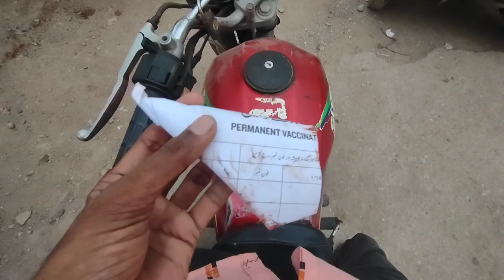Pan Khana hai | Uzma ki zid | pan Khana Kaisa hai | daily routine | husband wife vlog | enjoy pan 🥘.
my husband wife vlog |
in today's video you will find